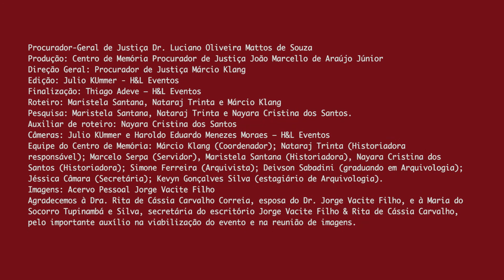Um Humanista no Júri: Bloco 8 – Excesso de Judicialização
Na 13ª edição do projeto Personalidades do MPRJ, gravada em agosto de 2021 via plataforma virtual Microsof Teams, o entrevistado foi o Dr. Jorge Vacite Filho.

Jorge Vacite Filho: Um Humanista no Júri debate temas como a atuação do Ministério Público em defesa do reú; a atuação do Procurador de Justiça aposentado no no Tribunal do Júri; as mudanças de compreensão acerca da violência contra mulher até a tipificação como feminicídio; além de casos marcantes de sua trajetória institucional e as motivações que o levaram à escolha pelo Direito.